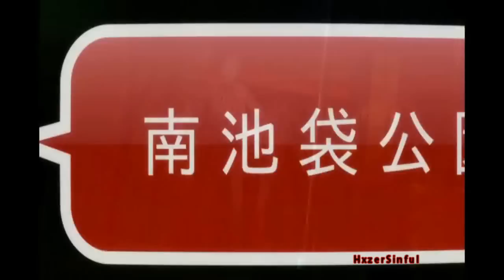DuRaRaRa!! - Knife Fight [SHORT]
Didn't have enough clips in my eyes to make the full on 4min video, so i decided to just make a simple short version. Just something i like to do in my spare time so enjoy it or don't.

Song/Artist: Knife fight - Lemon Demon